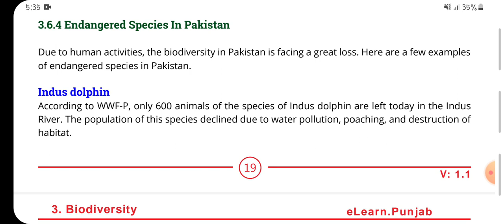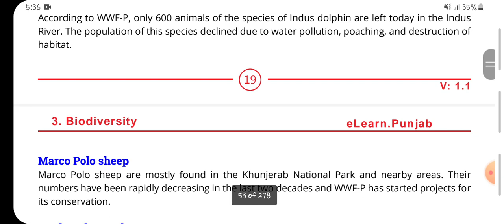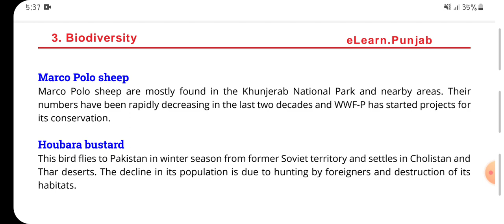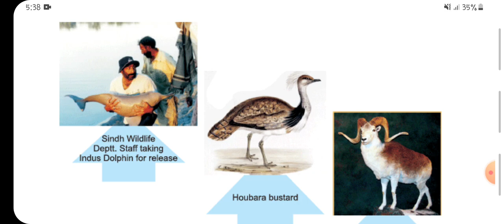What are Endangered Species in Pakistan ?